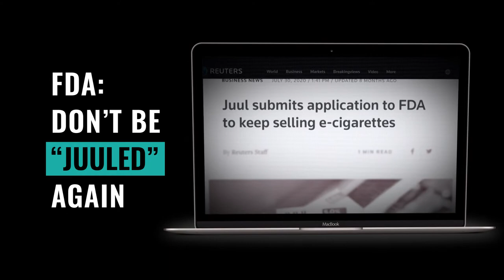FDA: Don’t be Juuled Again